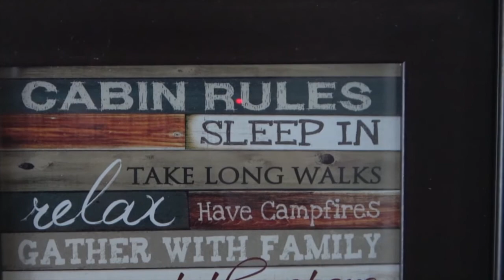Cottage 2020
Muskoka holiday during the summer of 2020.